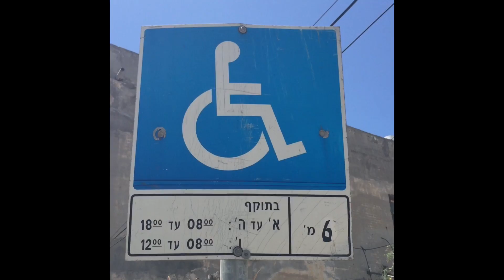13 reason to die